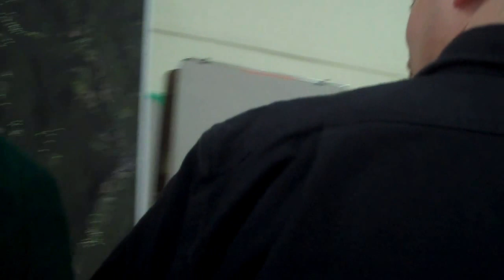Iberdrola Wind Turbine Noise, Mark Bastasch CH2M, Grafton VT 4/5/16